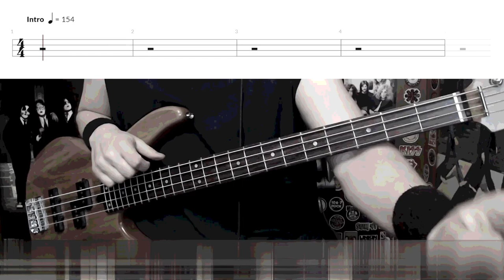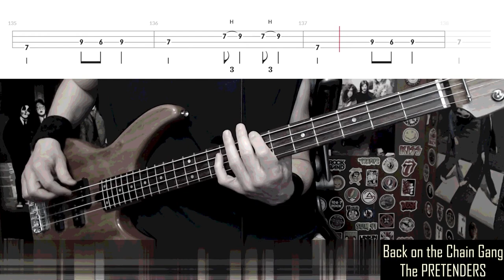Back On The Chain Gang by The Pretenders - Bass Cover with Tabs Play-Along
Bass Cover with Tabs play-along of "Back On The Chain Gang" by "The Pretenders".